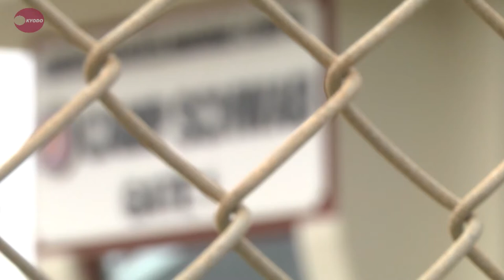被災地に希望の灯を 東京五輪から半世紀・第５回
１９６４年の東京オリンピックで国内聖火ランナーのスタート地点となった沖縄。平和の願いを込めた人々は次の東京オリンピックで聖火が東日本大震災の被災地にとって希望の灯となることを期待している。